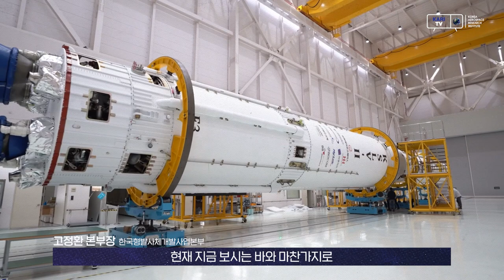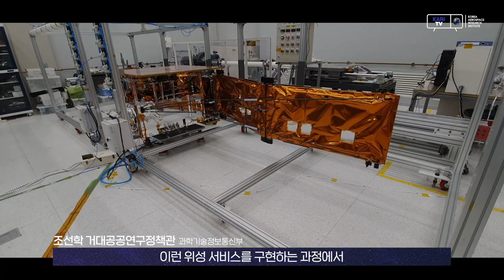더 강하고 효율적으로! 대한민국이 우주로 가는 길을 민간기업과 함께 열어 갑니다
대한민국 우주경제 생태계를 만드는 팀플레이가 시작된다!

체계종합기업과 함께 발사 신뢰도를 높여 갈 누리호
더 강하고 효율적인 기술을 선보일 차세대발사체

정부 주도에서 민간 주도로
누리호 3차 발사가 대한민국 새로운 우주경제 시대의 막을 올립니다!